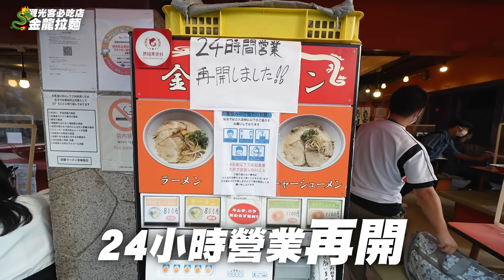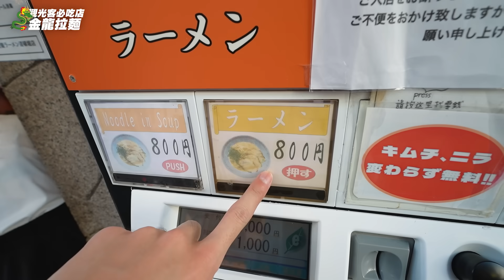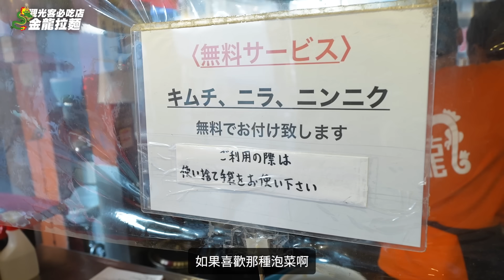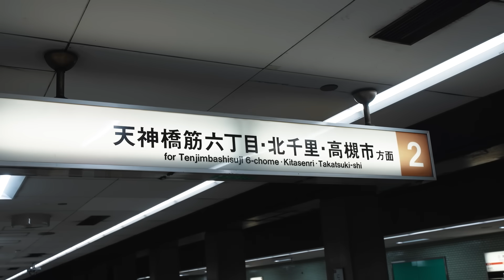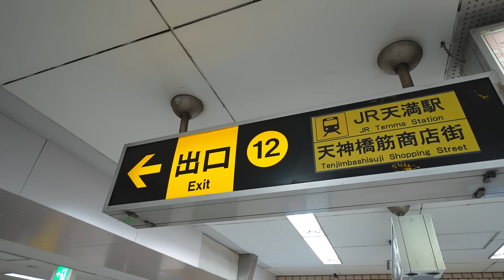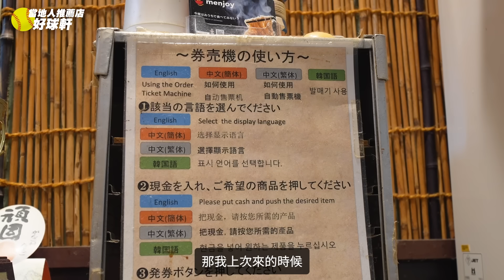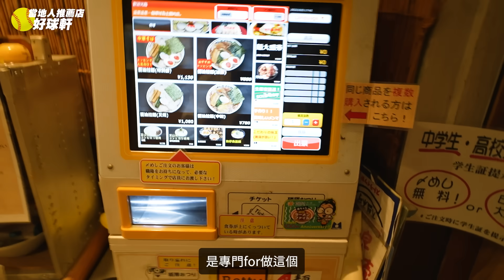難吃又貴? 當地人真心話判斷觀光客必吃的大阪金龍拉麵真的好吃!? 這cp值是...